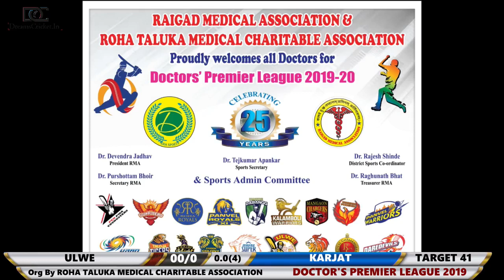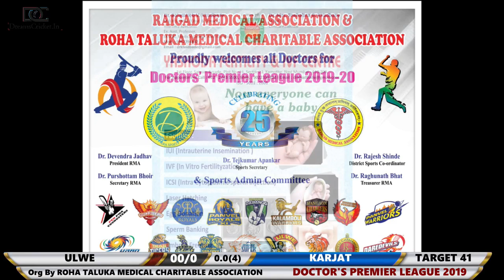KARJAT VS ULWE | DOCTORS PREMIER LEAGUE 2019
DOCTORS PREMIER LEAGUE 2019 | DAY 1